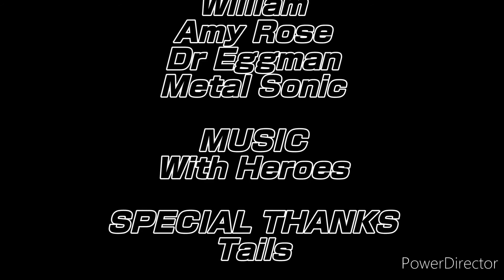Sonic and Tails episode 10 Miles Is Ready To Work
Sonic is in pain but he wants to get over the bad things for now until Tails makes something really good but Amy is still captured by Metal Sonic and Dr Eggman, will Sonic and Tails make something really good to stop Dr Eggman.
Find out more in this episode.